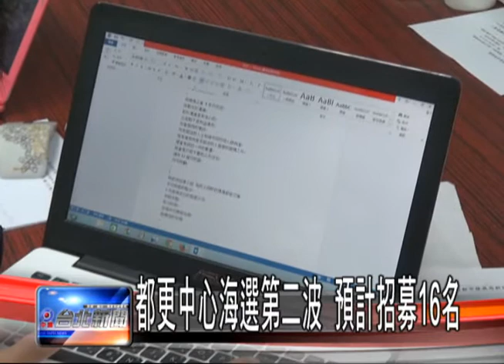都更中心海選第二波